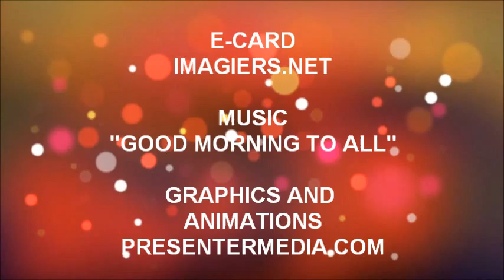ALLES GUTE ZUM GEBURTSTAG LILAS